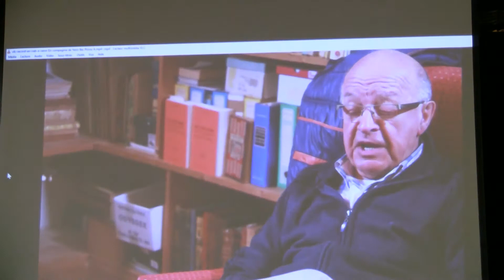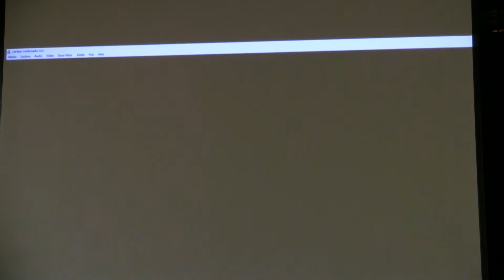00008 M An neb a vel gant Yann ber Piriou